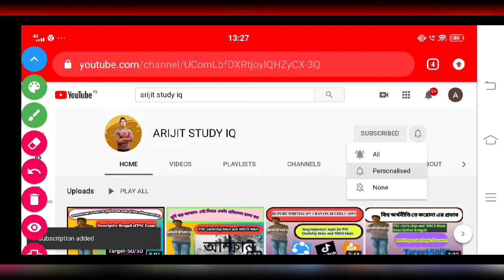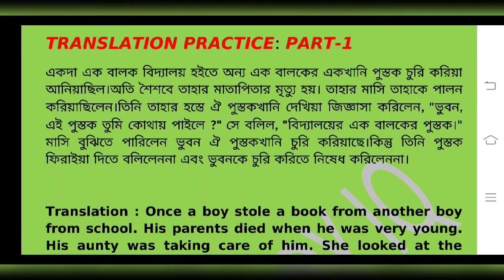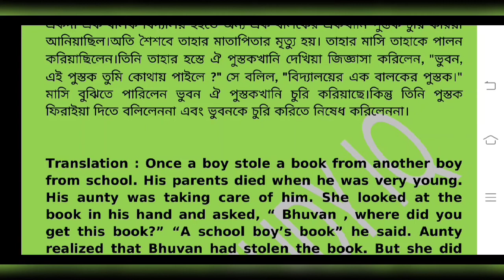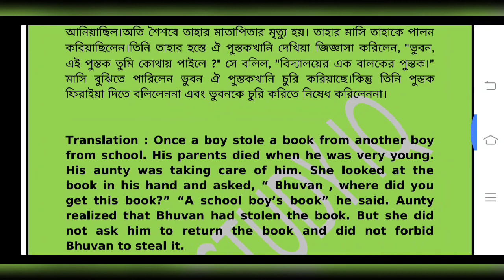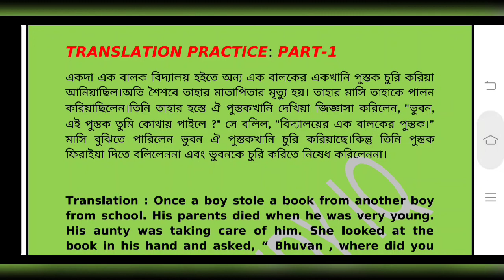Translation.. Part -1 PSC_Clerkship and WBCS_Main